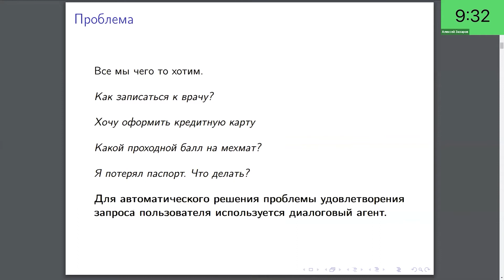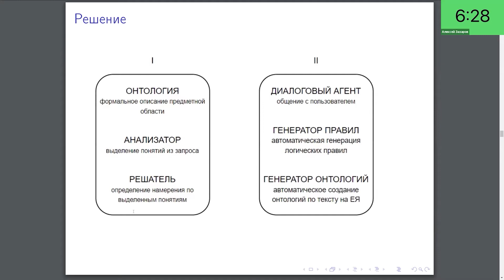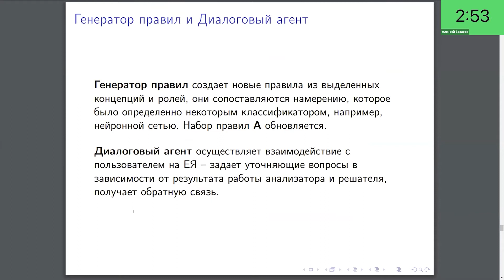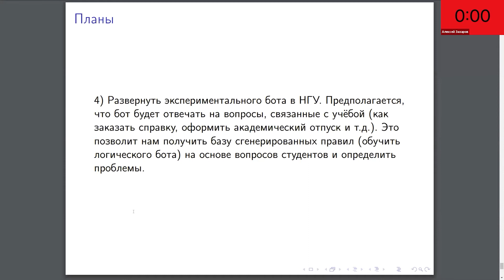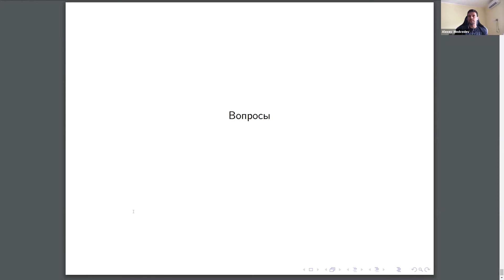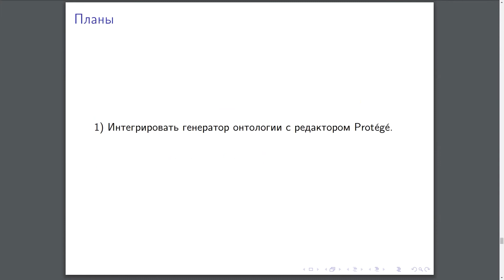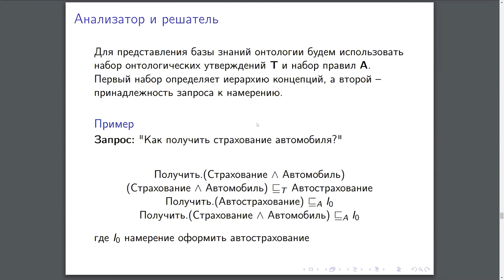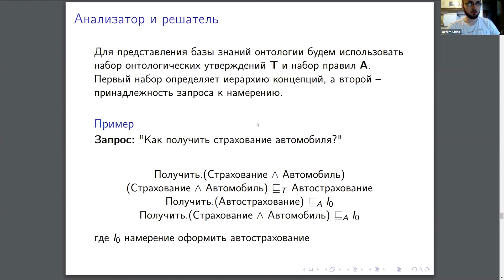Итоговый доклад группы проекта 15.2. Первый воркшоп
Семантическое программирование,
15 августа 2020.